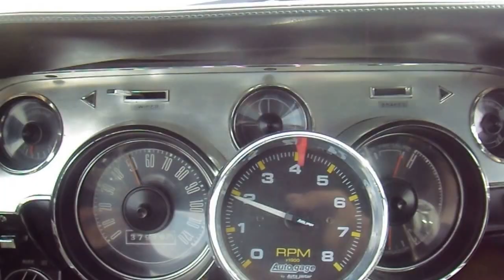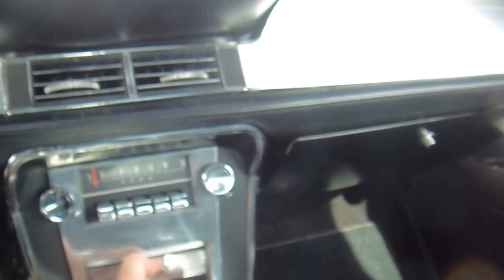YK-Mustangs 67Fastback 390GTA S-code GT500 Recreation Nice!